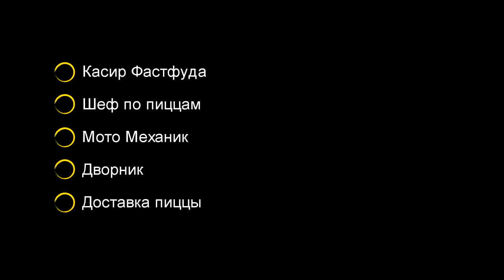БЛОКСБУРГ ЖИЗНЬ БОМЖА КЕМ СТАНЕТ БОМЖ РАБОТА ДЛЯ БОМЖАРЫ СИМУЛЯТОР БОМЖА Welcome to Bloxburg игра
- ДОБРО ПОЖАЛОВАТЬ В БЛОКСБУРГ !
БЛОКСБУРГ ЖИЗНЬ БОМЖА КЕМ СТАНЕТ БОМЖ РАБОТА ДЛЯ БОМЖАРЫ
🎮 игра Welcome to Bloxburg: